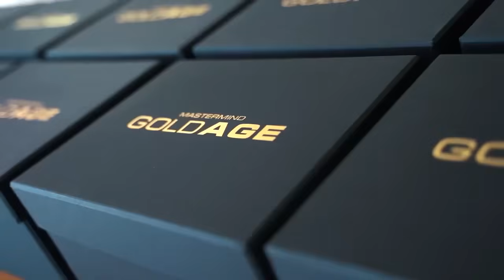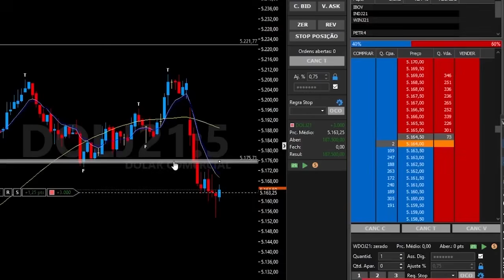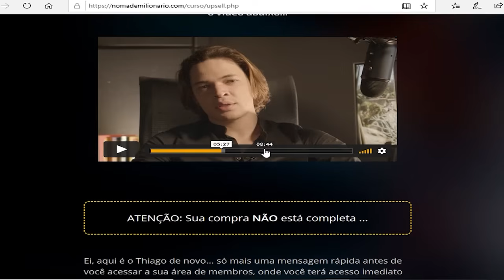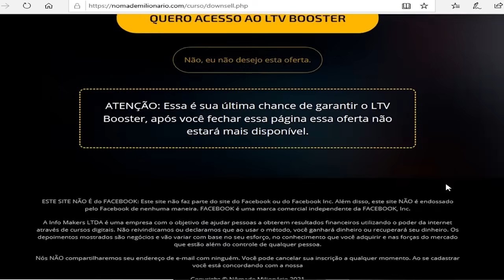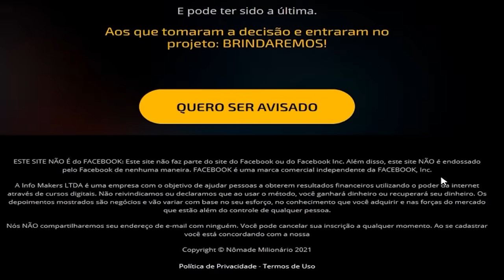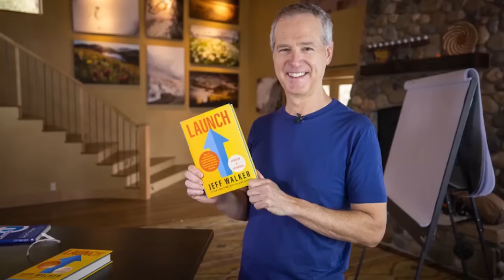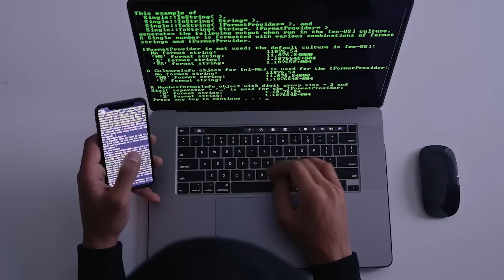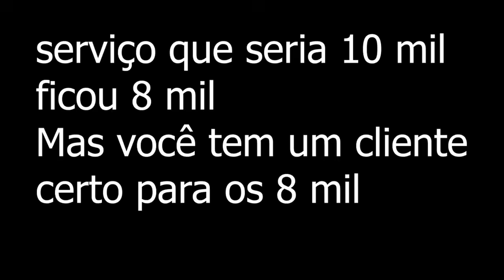Como Thiago Finch se tornou Multimilionário ( toda estratégia completa)